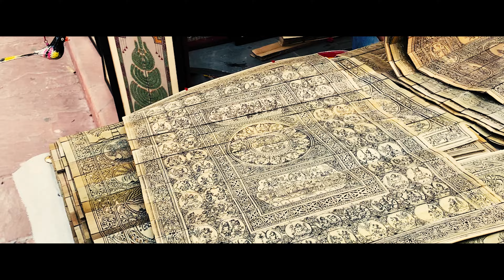Visiting Delhi Haat INA in 2021 | Shopping at Delhi Haat INA Market after lockdown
This video is a short vlog of me visiting delhi haat in INA where the Tribes India festival 2021 was being celebrated finally after the lockdown. It was a great evening with my mom as we went for attending the event and shopping at Delhi Haat INA market after lockdown. I have tried to summarise and picturise the whole event in few minutes for you all.

-Best price deals on the products that I use:

1. Amazon Big Tripod
2. Small tripod
3. Ring light
4. Stand for the green screen
5. Collar mic
6. Big tripod mic
7. Lightning to 3.5 audio adapters (for phones)
8. Apple iPhone 11 (Best Deal)

1. Face wash
2. Scrub
3. WOW Products

Also, watch these interesting videos:

5. PERFECT Chest Workout for you (Sets and Reps Included) | 4 Chest Exercises You Should Be Doing 100%

 *Check out my 15 Days 15 Ways playlist to GAIN MUSCLE and LOSE FAT at home-